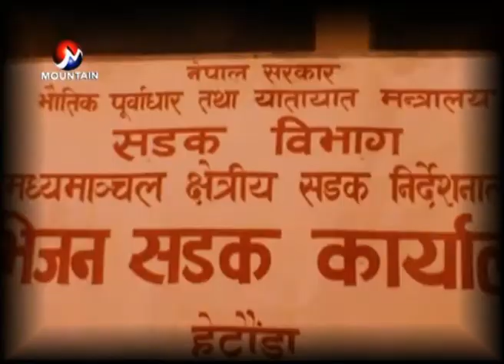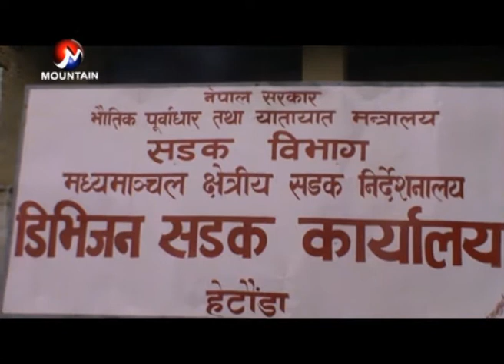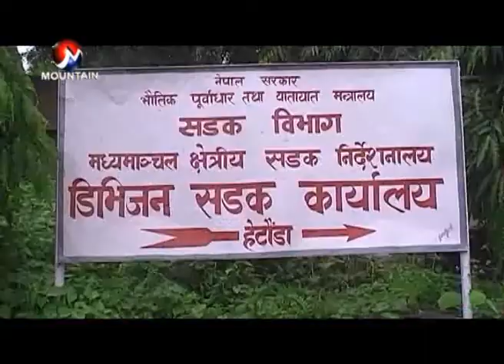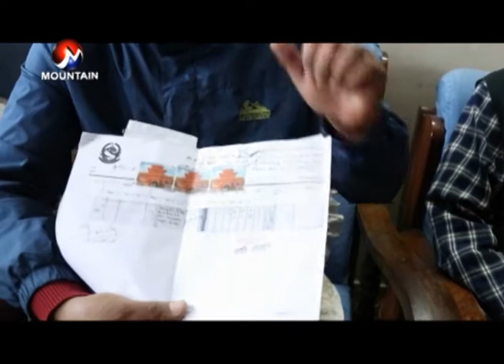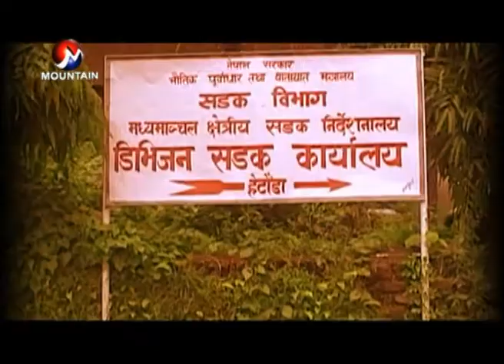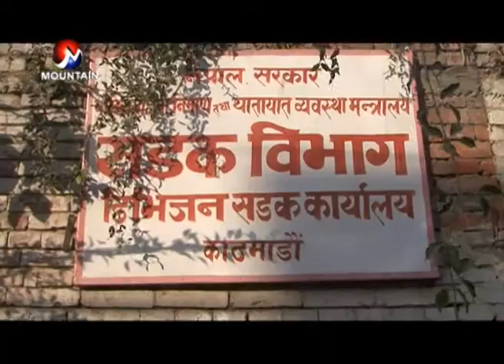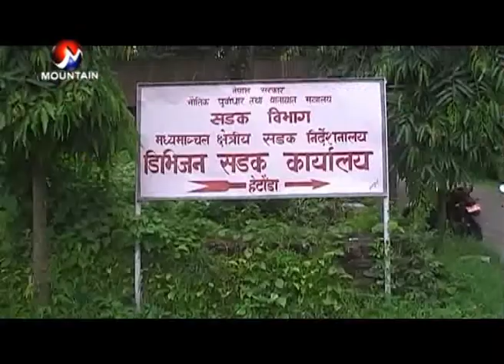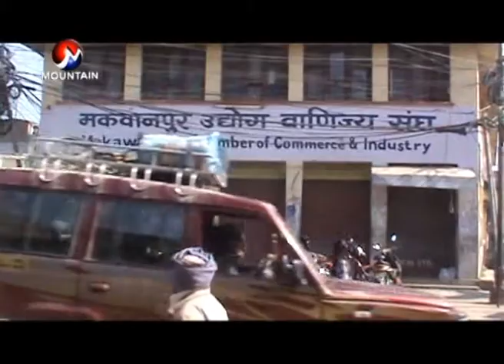विकास निर्माणमा वाधक नबनौं , हेटौडा सडक विस्तार किन बिचैमा रोकियो ? Mission News (Falgun 4, 2073)